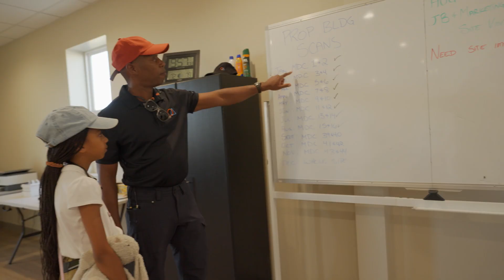The Future of Renewable Computing: Soluna's Story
Discover how Soluna is transforming renewable energy into powerful solutions for a digital future. In this video, our CEO shares the inspiring story of Soluna, our innovative data center projects, and our mission to revolutionize high-performance computing with sustainable energy. Join us at the intersection of technology and clean energy.